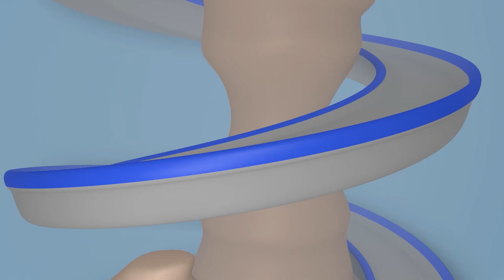Bajki o samochodach dla dzieci - SPRING Truck - Carl Super Ciężarówka Ciężarówki wideo dla dzieci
Carl Super Cięzarówka jest bajką dla dzieci o budowaniu. Tansformers Carl to wyjątkowy pojazd, może przemienić się w każdy inny pojazd: straż pożarną, radiowóz, ambulans, śmieciarkę, autobus oraz każdy pojazd budowlany taki jak: buldożer, traktor, koparkę, moster truck oraz nawet w pociąg! Ta bajka dla dzieci o pojazdach jest idealna dla chłopców i dziewczynek które lubią auta!

1